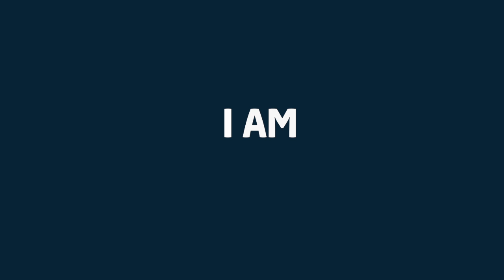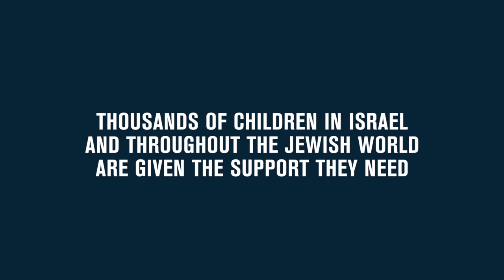Hagit Yasso - Federation CJA Stories of Impact / Faits vécus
Hagit Yasso shares her story of life in Sderot, Israel. Hagit conquered hardships to become a singer and tells of the support of the Canadian Jewish community. No other gift has the power to impact so many Jewish lives.